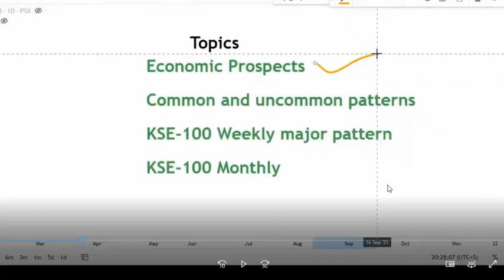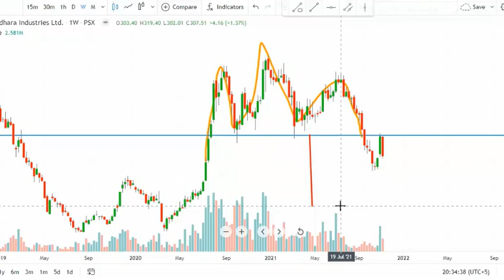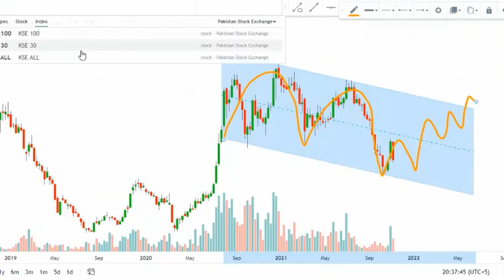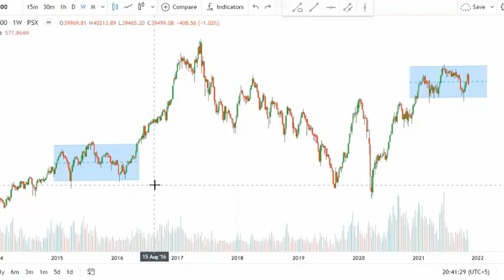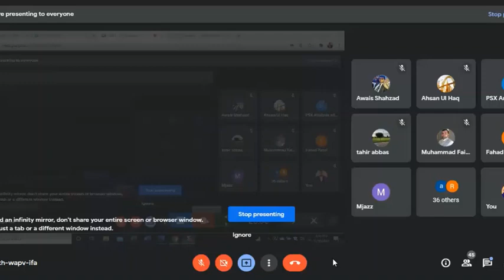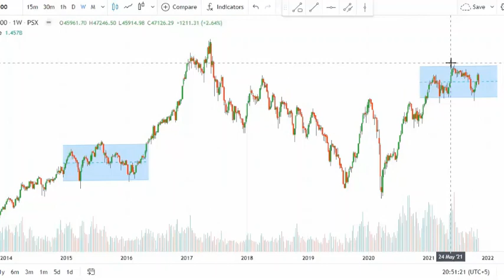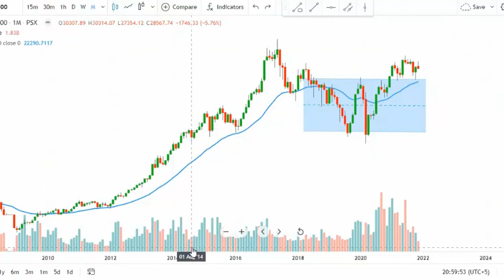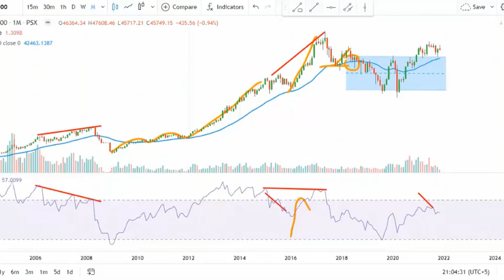PSX ZOOM SESSION | BIGGER PICTURE | Meer Abdullah